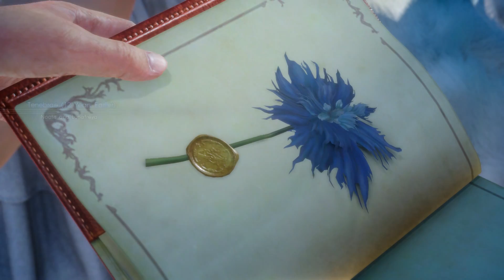FINAL FANTASY XV 1.0 - Part 3 - Sidequests, Hunts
➤ Final Fantasy XV takes place on the fictional world of Eos. All the world's countries—bar the kingdom of Lucis—are under the dominion of the empire of Niflheim. Noctis Lucis Caelum, heir to the Lucian throne, goes on a quest to retake his homeland and its magical crystal after it is seized by Niflheim on the eve of peace negotiations between the two nations.

➤Initial release date: November 29, 2016
➤Composer: Yoko Shimomura
➤Platforms: PlayStation 4, Xbox One
➤Designers: Tetsuya Nomura, Wan Hazmer, more
➤Series: Final Fantasy, Fabula Nova Crystallis Final Fantasy
➤Developers: Square Enix Holdings, XPEC Entertainment, HexaDrive, Streamline Studios, Umbra